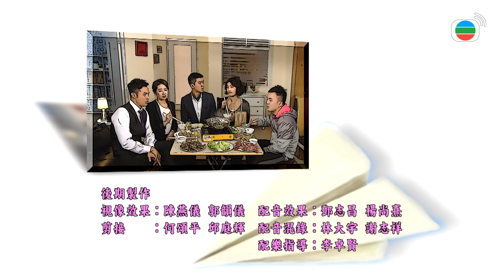Mái Ấm Gia Đình phần I tập 688 | Lưu Đan, Lê Nặc Ý, Từ Vinh | TVB